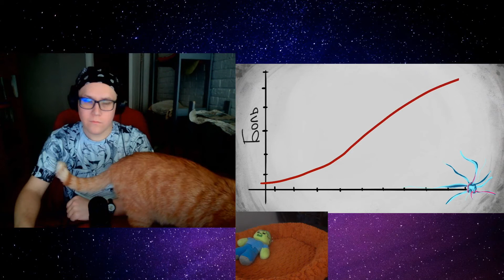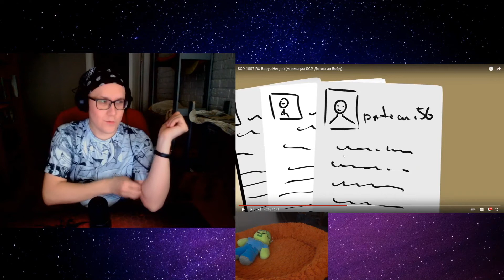РЕАКЦИЯ НА SCP-1007-RU Вирус Ницше (Анимация SCP. Детектив Войд)